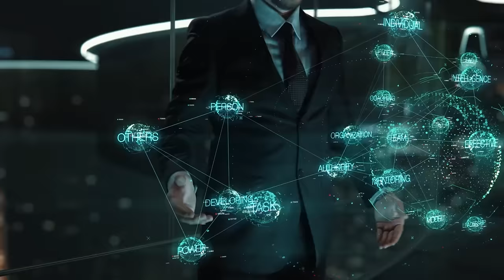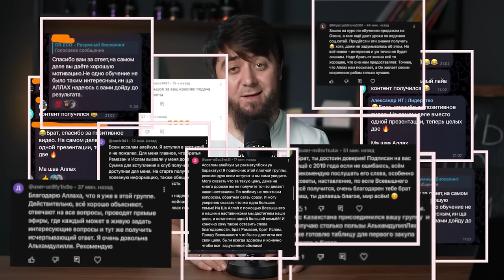КРУТОЙ заработок для МУСУЛЬМАН не выходя из дома! ОБЪЯСНЕНИЕ КУРСА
Это для братьев 👇🏻